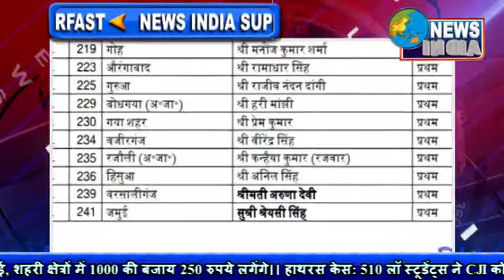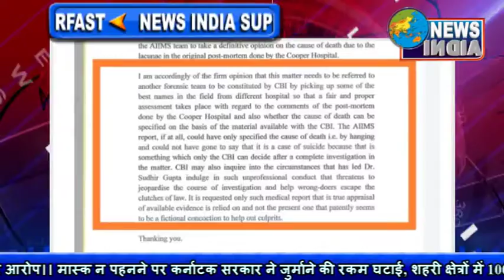बिहार में सियासी पारा उफान पर